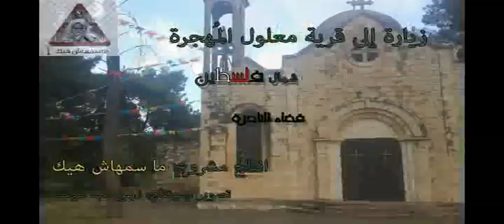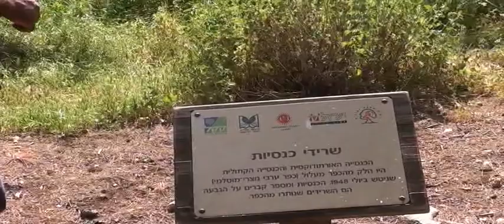زيارة الى قرية معلول.. هالبيت في معلول بين الصبر والتين.. ما سمهاش هيك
زيارة الى قرية معلول، قضاء الناصرة، وقرية معلول هجرت في تاريخ 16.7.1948، ولجأ سُكانها الى لبنان والاردن، ومن بقي سكن في قرية يافة الناصرة القريبة منها..
اقيم على انقاض القرية مستوطنة تيمرات ومستوطنة كفار هحورش، وكل ما بقي من القرية التي تم تحريشها بقايا من مسجد وكنستين..
انتاج صفحة ما سمهاش هيك
تصوير ومونتاج: نرمين موعد